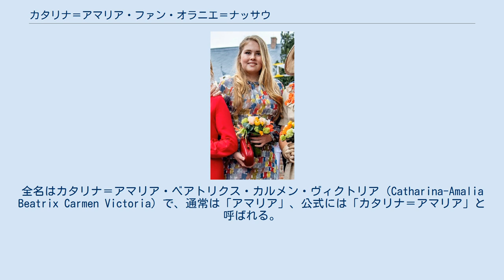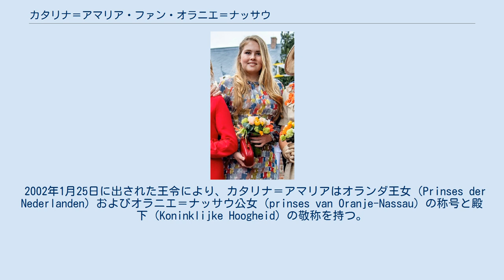カタリナ＝アマリア・ファン・オラニエ＝ナッサウ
カタリナ＝アマリア・ファン・オラニエ＝ナッサウ（Catharina-Amalia van Oranje-Nassau, 2003年12月7日 - ）は、オラニエ女公（王太子の位）で、オランダ王女、オラニエ＝ナッサウ公女。
オランダ国王ウィレム＝アレクサンダーの長子。
全名はカタリナ＝アマリア・ベアトリクス・カルメン・ヴィクトリア（Catharina-Amalia Beatrix Carmen Victoria）で、通常は「アマリア」、公式には「カタリナ＝アマリア」と呼ばれる。
 2003年12月7日、ウィレム＝アレクサンダーとその妃であるマクシマ・ソレギエタの間に第一子としてハーグで生まれた。
王女の誕生が公にされた後、オランダ国内の4か所で王女の誕生を祝う101発の礼砲が発射された。
 洗礼は2004年6月12日にハーグで行われ、父方の叔父のコンスタンティン王子、母方の叔父のマルティン・ソレギエタ、スウェーデンのヴィクトリア王太子が代父母となった。
 また2010年6月19日に行われたヴィクトリア王太子の結婚式ではノルウェーのイングリッド・アレクサンドラ王女、デンマークのクリスチャン王子と共に花嫁（ヴィクトリア王太子）の付き添い人を務めた。
 趣味はフィールドホッケー、バレエ、乗馬、ヴァイオリン、柔道。
 2002年1月25日に出された王令により、カタリナ＝アマリアはオランダ王女（Prinses der Nederlanden）およびオラニエ＝ナッサウ公女（prinses van Oranje-Nassau）の称号と殿下（Koninklijke Hoogheid）の敬称を持つ。
 2013年、ウィレム＝アレクサンダーの即位に伴い王位の法定推定相続人としてオラニエ女公（Prinses van Oranje）となった。